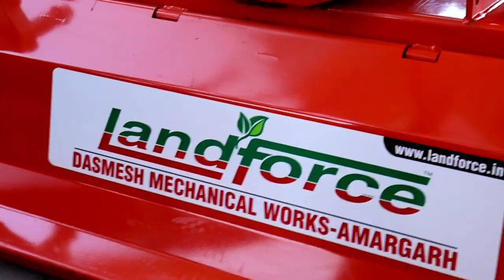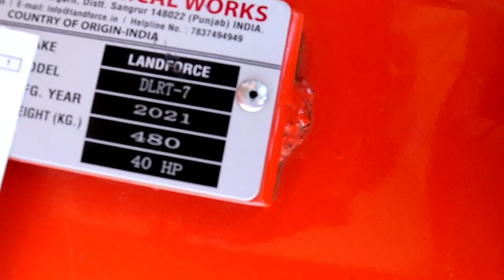कम कीमत मे इससे सस्ते उपकरण आपको नहीं मिल सकते||Subsidyसे उपकरण आधी रेट मिल जायेगा सरदाजी एग्रीकल्चर